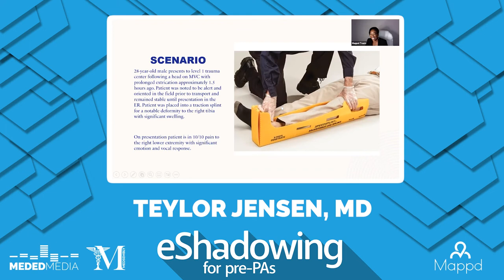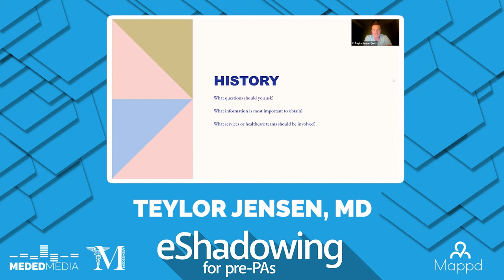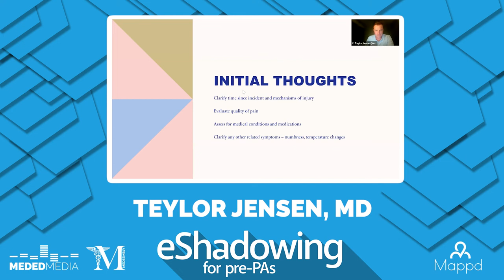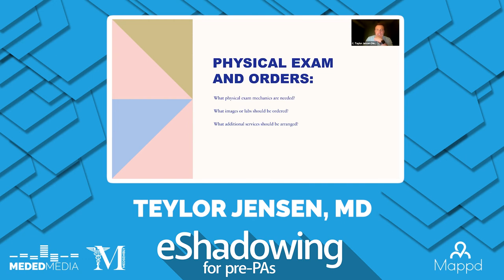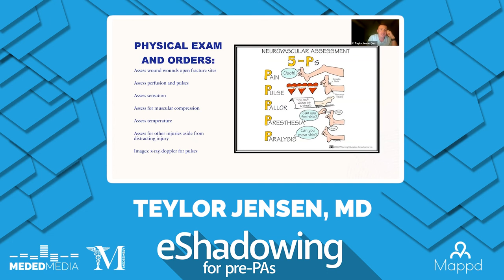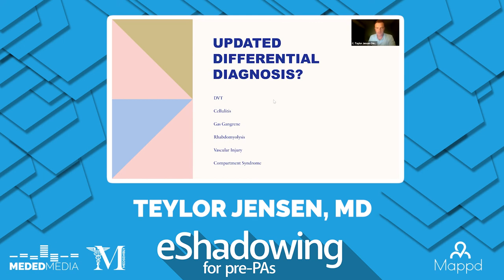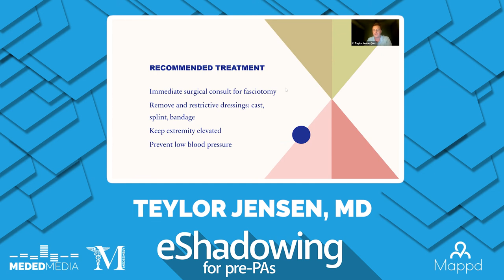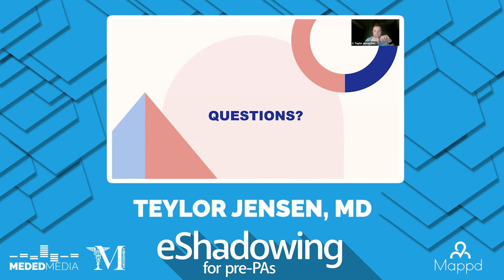Pre-PA eShadowing with Taylor Jensen, PA-C ep92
Join us for an eShadowing session with Taylor Jensen, PA-C where he talks about what it takes to become a PA who specializes in orthopedics.

Finding shadowing during COVID-19 has been hard for everyone. That's why Meded Media has launched eShadowing with robust attendance tracking and quizzes so we can give you a certificate to document your hours.

Every Monday at 7 pm ET, with replays available, eShadowing for Pre-PAs will bring you a new PA who will talk about their profession, offer a case presentation, and give their time for Q&A.

We have premed eShadowing, too!

Check out Specialty Stories for more deep-dives into medical specialties on the MD/DO side of things